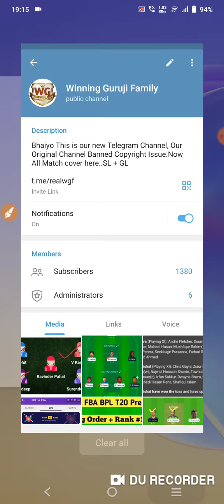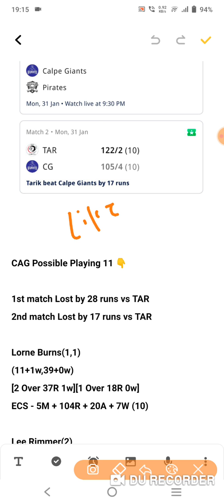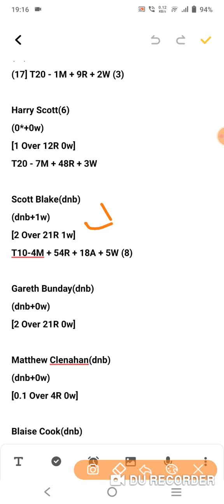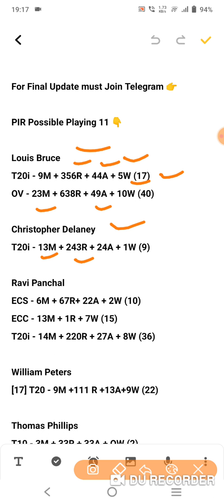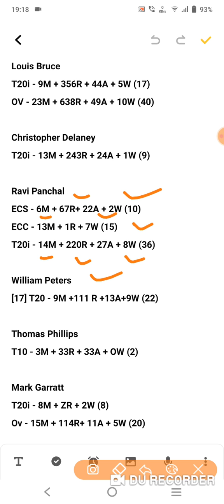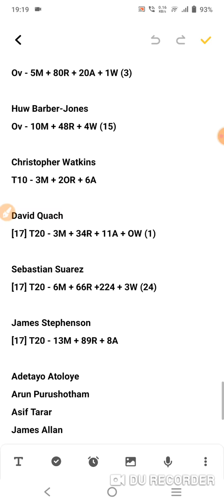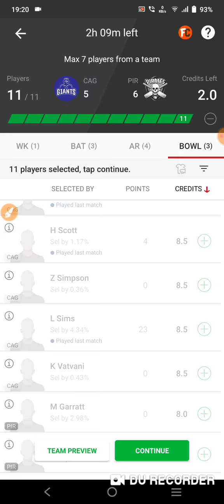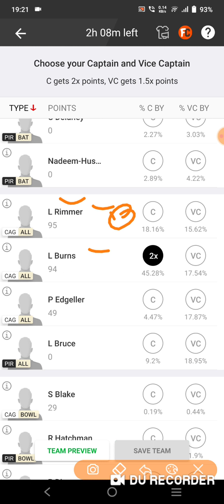cag vs pir dream11 team |cag vs pir fancode european t10 dream11 team|cag vs pir ecs t10 dream11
cag vs pir dream11 team |cag vs pir fancode european t10 dream11 team|cag vs pir ecs t10 match dream11